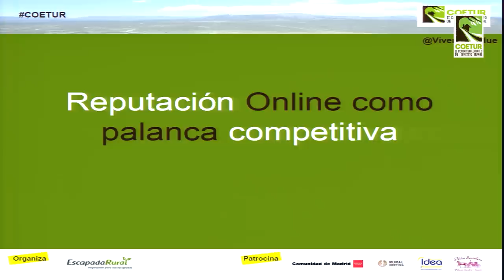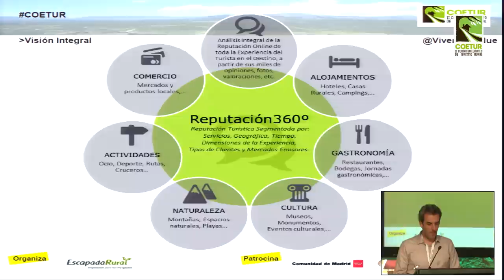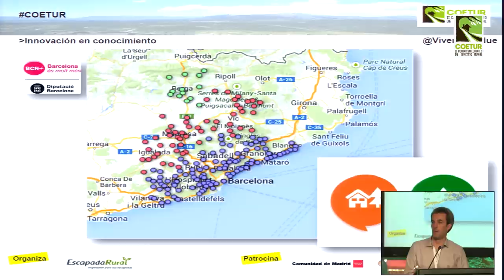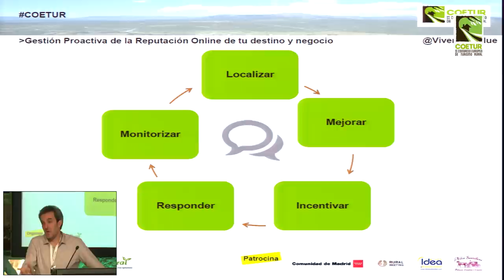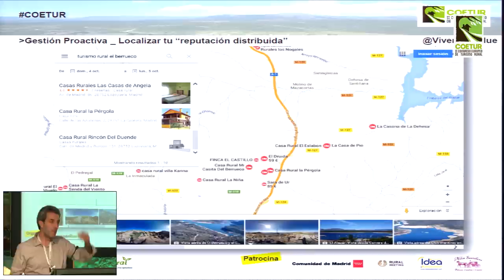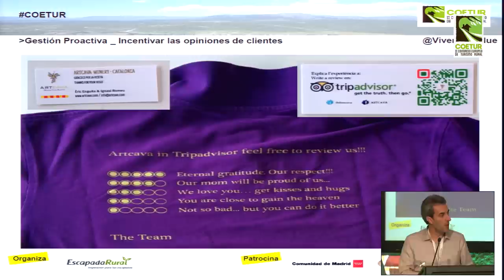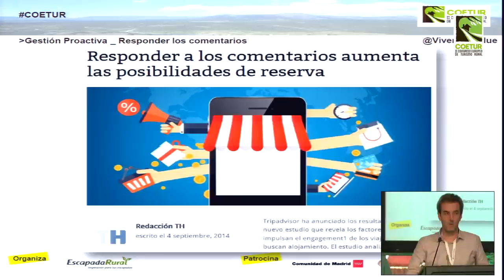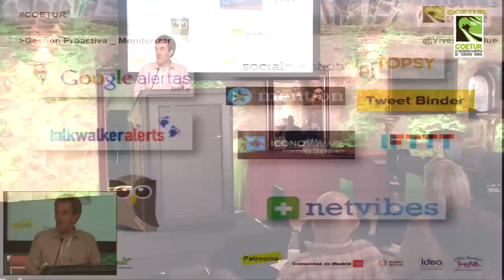Reinventa tu negocio: Reputación Online [COETUR 2015]